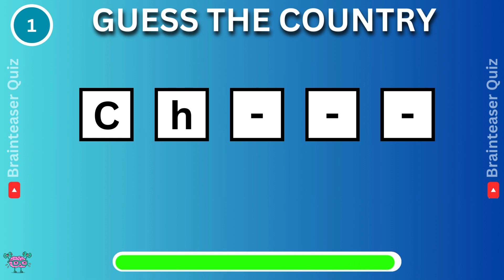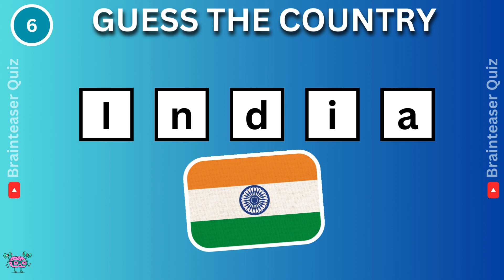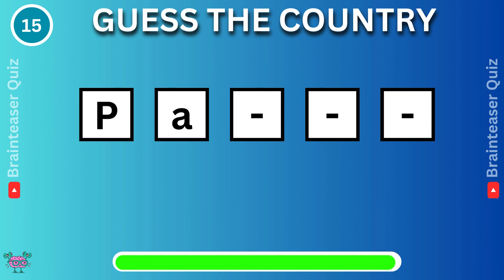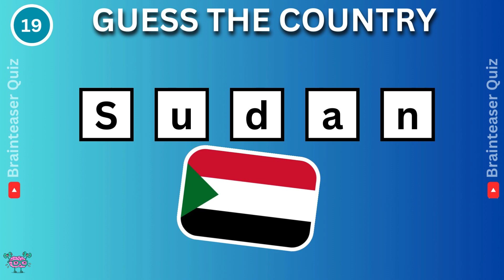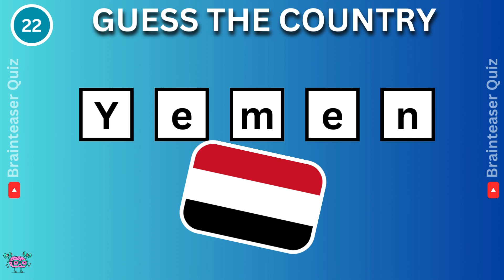Can You Identify Countries by First 2 Letters? Country Quiz! 🌍😱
Test your geographical knowledge with this fun country quiz! Can you correctly guess the countries based on just their first two letters? Challenge yourself and see how many countries you can name in this interactive and educational video. 🌍🤔🗺️
Visit playlist we made for you